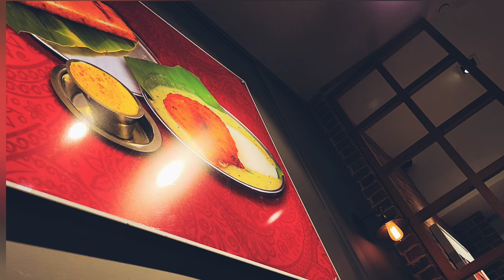[4k]America me dosa/dosa spot at newport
dosa spot at newport
rava onion dosa
Idli sambhar vda combo

street food
dosa
indian street food
dosa recipe
food
shorts
foodie
food challenge
eating challenge
telugu foodie
food vlogs
masala dosa
indian food
food videos
rava dosa recipe
set dosa
sponge dosa
masala dosa aloo recipe